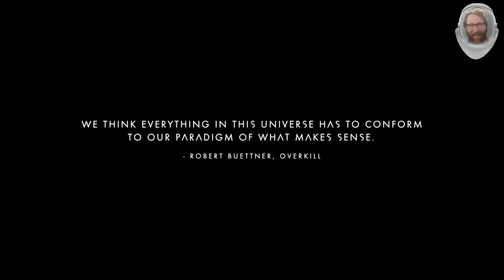WORST CHARACTERS EVER? | No Man's Sky Multiplayer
We are in space and now making some new characters to play as! It gets dumb!